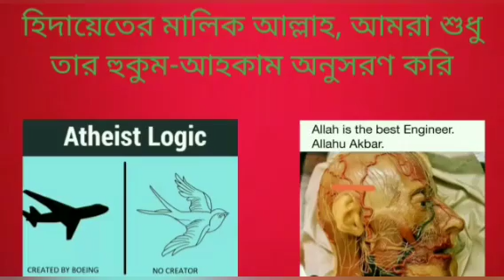নাস্তিকরা কেন অন্যের ধর্ম পালনে বাধা দিতে চেষ্টা করে, তাহলে তাদের মতে ব্যাক্তি স্বাধীনতা কি জিনিষ?